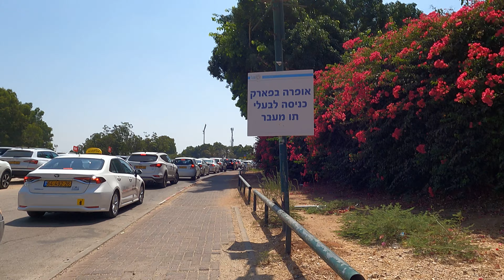פקק בכניסה למימדיון בצהריים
אין חניה במימדיון החל מעשר וחצי בבוקר. עדיף לחנות מעבר לכביש (בתשלום) בקניון איילון או ללכת קצת מהחניה של פארק הירקון, גני יהושע